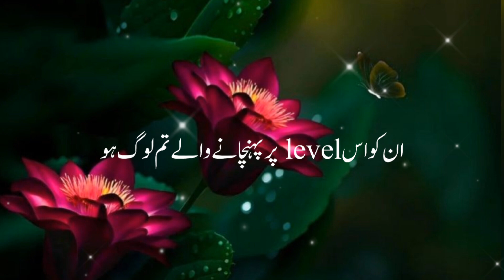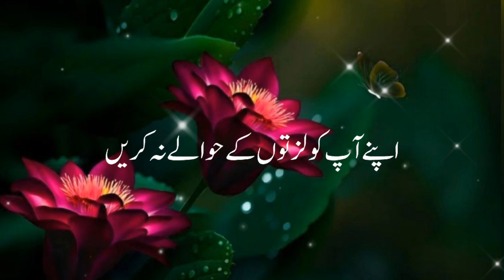Zara Sochen To Sahi Be Hayai Ka Asal Zimadar Kon Hai | Suno Ik Bar Zror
muslim
islam
iran
muhammad
motivation
news
israel
muslim animations
islamic cartoons for kids
muslim cartoon
islamic
mufti menk
gaza
ismail menk
mufti menk malaysia
mufti menk hong kong
mufti menk hajj
mufti menk indonesia
mufti ismail
menk
mufti
gaza strip
middle east
muftimenk
muslim central
hezbollah
houthis
islamic jihad
yemen
red sea
latest news
themuslim
the muslim path
dua
kids nasheed
kids nasheed english
iman
deen
imaan
dawah
listen to this
inspiration
if you feel sad
islamic motivation
islamicmotivation
islamicinspiration
islamic inspiration
islamicmotivational
bravedeen
brave deen
islamic motivational speech in english
prophet muhammad
islamic mindset
daily habits
quran
hazrat muhammad
hamas
fox business
gervonta
davis
islamic songs for kids
muslim songs for kids
islamic video
habits for 2024
latest naat album
superhit naat
top naats
new naat
best naats 2022
latest naat
best naat
jumma ka din aaya kalaam
jummay ka din aaya
jumma mubarak
wazifa in urdu
izzat pane ka wazifa
ya azizu ya wadoodo ka wazifa
ya wadoodo ka wazifa for love
ya azeez ka wazifa
ya azizu wazifa
islamic wazifa
wazifa for hajat
ya azizu ka wazifa
wazifa
islamic teacher official
salaam alaikum
assalamualaikum song
harris j songs
salam alaikum song
asalam o alikum song
harris j assalamualaikum
waalaikumsalam
as-salamu alaykum
السلام عليكم
salamo alaikom
assalamualaikum
harris j assalamu alaikum
salam alaikum
islamic song english
omar and hana in english
bismillah song
minimuslims
urdu naat
muslim song
muslim cartoon for kids
good muslim kids
muslim kids
islamic kids videos
islamic cartoons
english cartoon for kids islamic
islamic children's video
mini muslim
islamic cartoon
islamic songs
espn mma
mma espn
al
haymon
al haymon
tank davis
tank
gervonta tank davis
gervonta davis muslim
gervonta davis on islam
gervonta davis vs devin haney islam
gervonta davis vs devin haney contract
haney
devin
jumma live naat
heart touching naat
gervonta davis vs devin haney fight
devin haney
gervonta davis
gervonta davis vs devin haney
politics
college campuses antisemitism
college campuses
pro palestine protests
fox business network
antiisrael protests
islamic extremism
palestine protests
jfk airport
new naat sharif
evening edit
dw news
sardar drama
yousaf jan
gull panra officials
charsadda vines
zindabad vines
tuti gull vines
khyber vines
swat kpk vines
kp vines
sada gull vines
gull khan vines
ok boys
azi ki vines
buner vines
pk plus vines
pk vines
pk tv
zinda tv
zwan tv
pashto g series
babuji dubbing
english news
hindustan
ht news
ht media
hindustan times
andrea mitchell reports
sky news
explosion
isis
attack
imam mahdi 2023
imam mahdi
sneako
islamic news
rapture news
final sign
jesus
christian
end of times 2023
bilal assad
2023 prophetic word
prophetic word
quran prophecy
bible prophecy
end times prophecy
islamic warnings
religion
tristian tate
andrew tate
end of times islam
euphrates river islam
euphrates river
earthquake
messiah islam
judment day muslim
judment day islam
sense islam
rivers
ali hammuda
nouman ali khan
madina live naat
dajjal
how to discipline yourself
my life protocol
no fap
nigthmare mode
monk mode
discipline yourself
discipline
how to take control over your life
hadith disciple
course arabic language
arabic language sp...
hazoor saw ka waqiya
muhammad saw
prophet stories
amazing naat
hazrat muhammad ka waqia
hazoor saw
seerat un nabi
hazrat muhammad saw aur jadugarni ka waqiya
islamic releases naats
qisaa
islamiclifecycle
waqiya
lifecycle
cycle
life
islamic lifecycle
islamic life cycle
education
islamic qisay
qisay
islamic stories
basketball
trans athletes
women's sports
transgender basketball player
black and white sports
houthi rebels
houthi attack
vessel
ship
irgc
islamic revolutionary guard corps
u.s